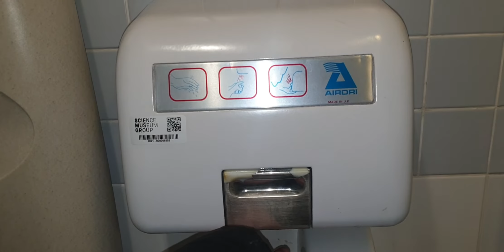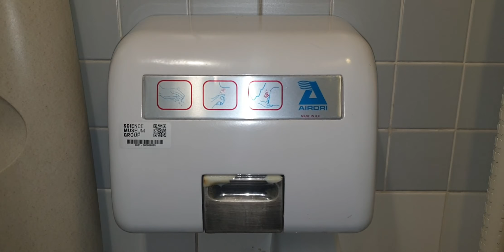Science Museum London, (L2 Disabled WC) 90s Twyford, Wall Mounted sink & Airdri Classic dryer